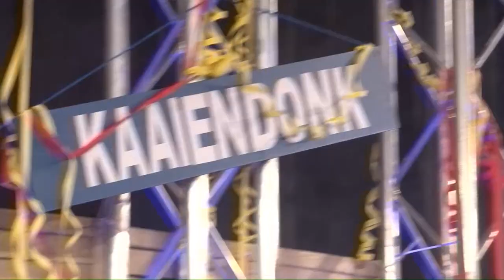Mijn hart gaat boem boem boem - Petra van Zundert | Ut Zotte Zangkot